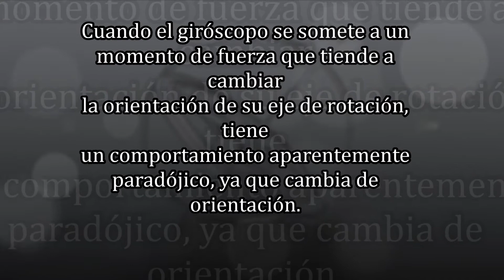In Flames - Gyroscope (subtitulos castellano)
Mi canción favorita de In Flames, Gyroscope, traducida al castellano. Espero que la disfrutéis.

Un saludo,

ekaitza13